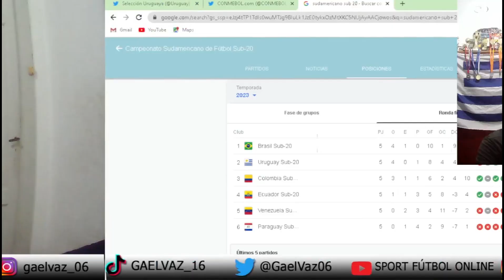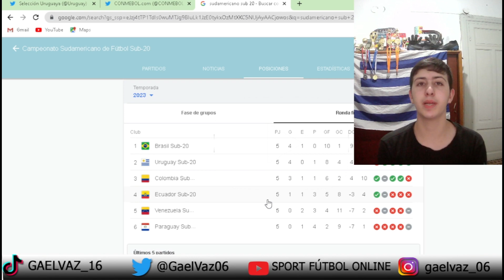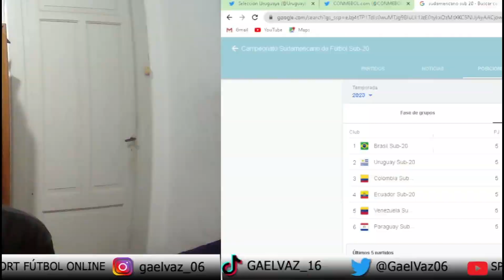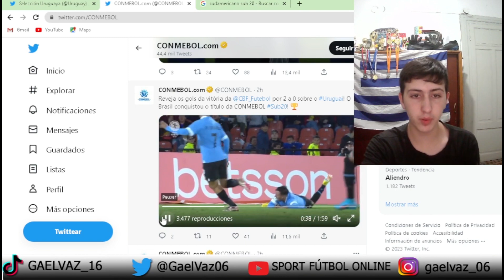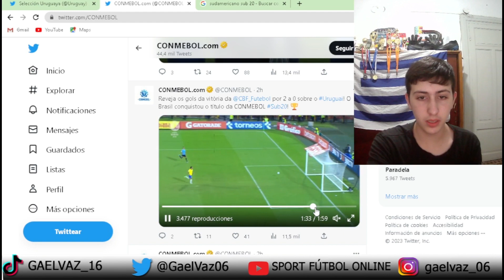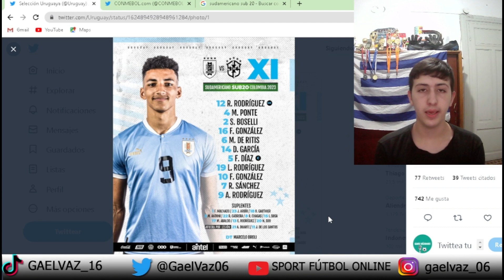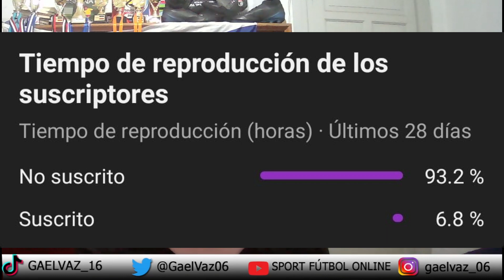URUGUAY DERROTADO por BRASIL y es VICECAMPEÓN del SUDAMERICANO SUB 20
Uruguay es vicecampeón del SudamericanoSub20
La celeste perdió 2 a 0 y el torneo se va para Brasil. Nada que reprocharle a este grupo de jóvenes que nos representaron de la mejor manera. Fuimos perdiendo juego en el torneo pero nos merecíamos la copa. Una lástima por como lo perdimos pero sin duda hay mucho futuro en este seleccionado juvenil. Luciano Rodriguez en mi opinión fue el mejor jugador del torneo
URUGUAY 0 VS  2 BRASIL
GRACIAS GURISES

Comenten y compartan para que este contenido llegue a más personas.

MIRA TAMBIÉN